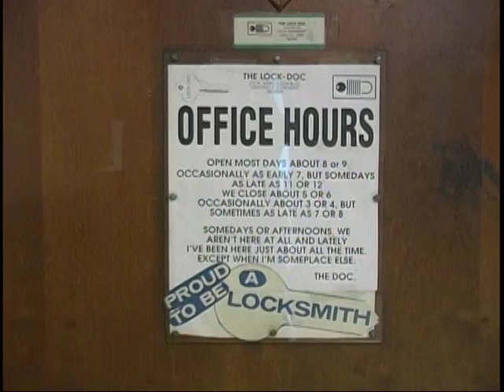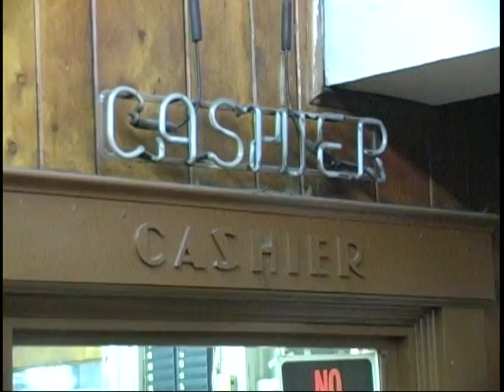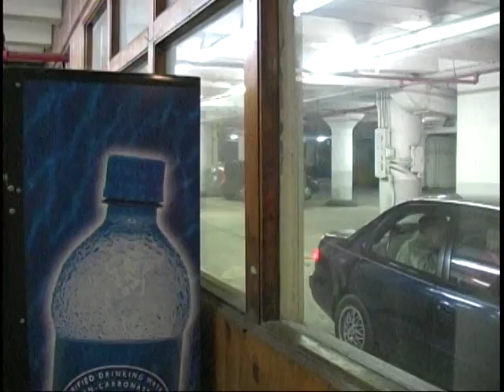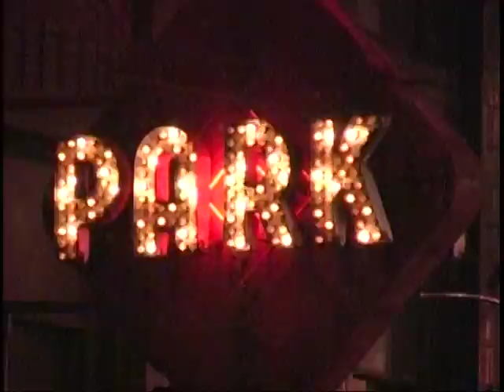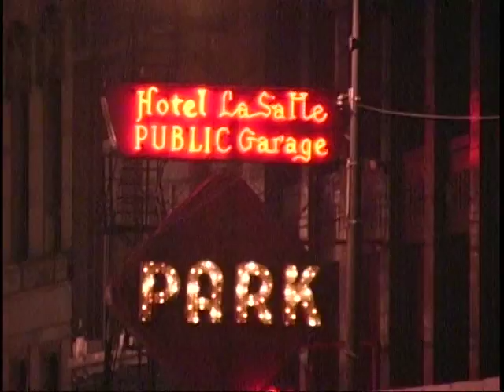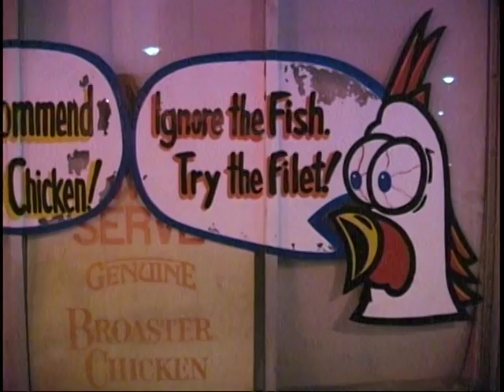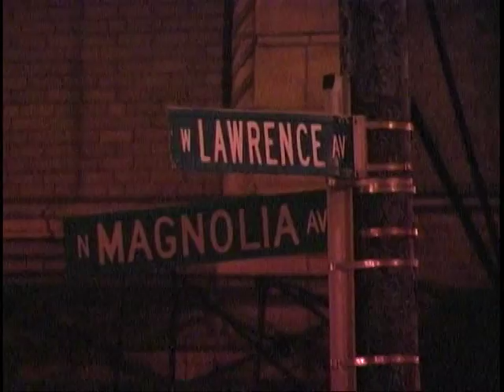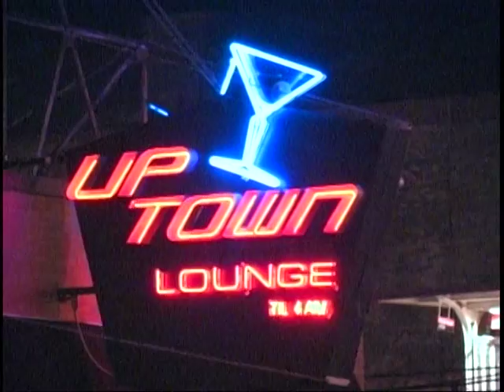The lost Hotel LaSalle Garage, Chicago, Illinois, USA, c. February 2005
Note: Unedited Video Footage

Hotel LaSalle Garage, 215 W. Washington St., Chicago, IL

One of the many false arguments used to justify this historic (1918) building's demolition was the allegation that it was too small and archaic to handle modern cars and SUVs. You can see in this video that statement was untrue. The customers departing the garage in this video are Lyric Opera patrons leaving downtown after an opera at the Civic Opera Building.

Overall, this building's design and function was far superior to many of the clunky designs we see today. It was one of a kind in terms of the earliest solutions to storing cars in a downtown, multi-story building, business district.

P.S. The end of this video also includes views in the Uptown neighborhood, including Jake's Restaurant (Montrose and Sheridan), the exterior of the Riviera Theatre, 4746 N. Racine Ave., and the exterior of the Uptown Theatre, 4816 N. Broadway.